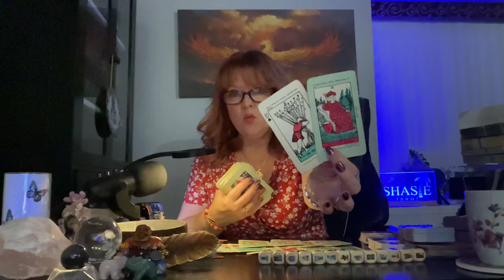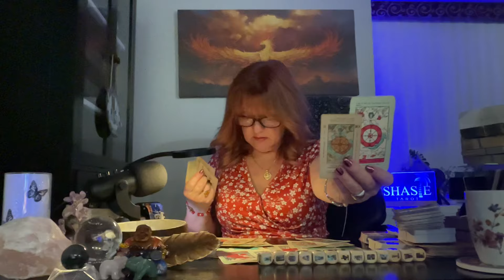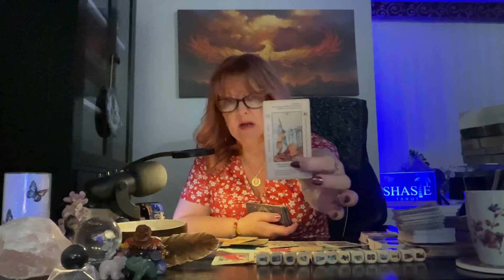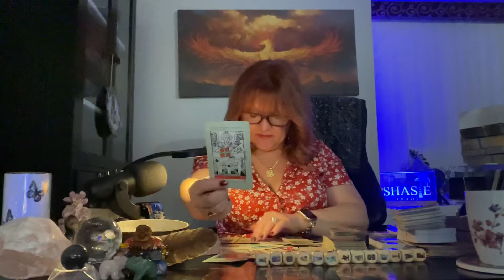Pisces | After a LOT of AGONY comes a BEAUTIFUL NEW BEGINNING in LOVE 😻 | Tarot reading | Horoscope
This is a general tarot reading for the sign of Pisces. Valid for those with Pisces Sun, Pisces Moon, Pisces Venus, or Pisces Rising signs. Cross watchers are welcome here
( ; Pisces zodiac

Want to send SHASIE TAROT a cup of JAVA to keep her AWAKE lol. you may donate a cup of JAVA here:

S H A S I E  Amazon wishlist: